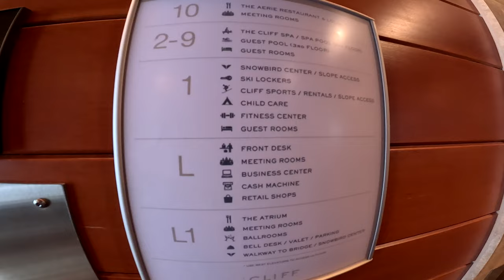The Cliff Spa Snowbird